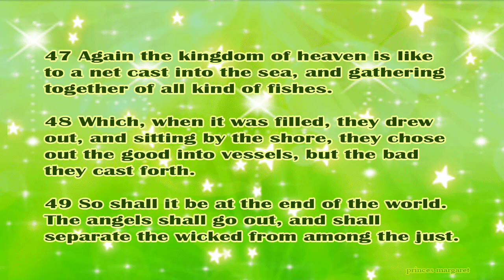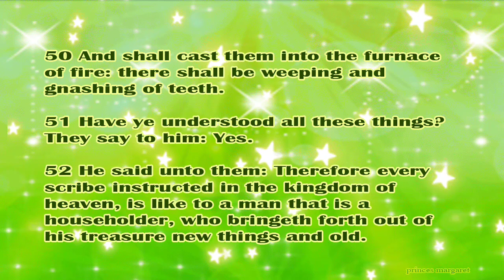Daily Bible Verse August 1, 2024 Matthew 13: 47-53 God's Word Bible Reading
47 Again the kingdom of heaven is like to a net cast into the sea, and gathering together of all kind of fishes.

48 Which, when it was filled, they drew out, and sitting by the shore, they chose out the good into vessels, but the bad they cast forth.

49 So shall it be at the end of the world. The angels shall go out, and shall separate the wicked from among the just.

50 And shall cast them into the furnace of fire: there shall be weeping and gnashing of teeth.

51 Have ye understood all these things? They say to him: Yes.

52 He said unto them: Therefore every scribe instructed in the kingdom of heaven, is like to a man that is a householder, who bringeth forth out of his treasure new things and old.

53 And it came to pass: when Jesus had finished these parables, he passed from thence.